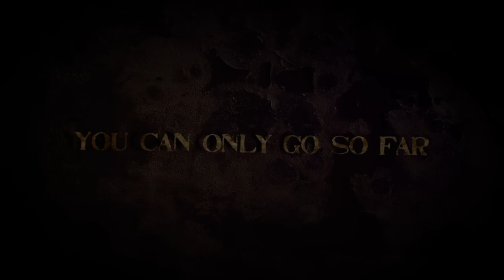The Mad Hatter - Pitch Trailer 2011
BUY the new EP by Reverend Havoc, our composer! Half of the sales will go towards funding our film! NAME YOUR PRICE!

The Kondelik Brothers

Derek - Jon Kondelik
Rita - Caitlin King
Liam - Shawn Abramowitz
Priest - Jesus Guevara
Cheshire - Elysha Soto
Mayor Jack Thorn - Doug Burch
The Enforcer - Jake Weintraub
Twit - Patrick Young
Twat - Alex Garcia
The Madam - Alena Dawn
The Mad Hatter - Niko Carmona
Street Officer - Dan Brown

Party Dancers:
Jatearra Ritchie
Kyle Bailey
Ivy Wisner
Jenn Goodson
Brian Guthrie
Andrew Hakim
Emily Kondelik
Jesus Jacobo
Elysha Soto

Make-up by
Jenn Goodson

Production Manager
Andrew Hakim

Gaffers
Dan Brown
Brian Guthrie
Jon Kondelik
Andrew Hakim

Visual Effects/Motion Graphics by
Andrew Hakim

Edited by
James Kondelik

Joshua Cole Little "Reverend Havoc"

Boom Operator
Brian Guthrie
Andrew Hakim
Dan Brown